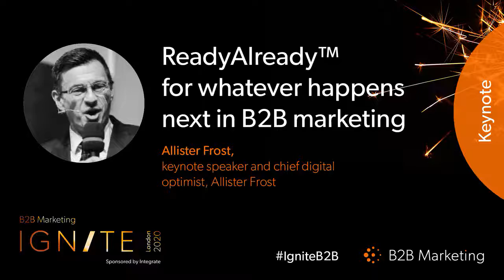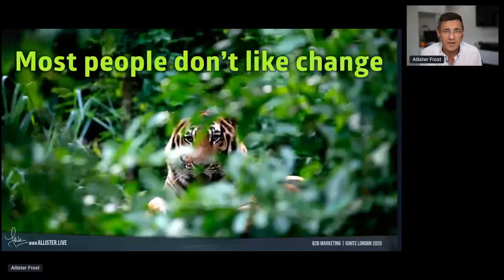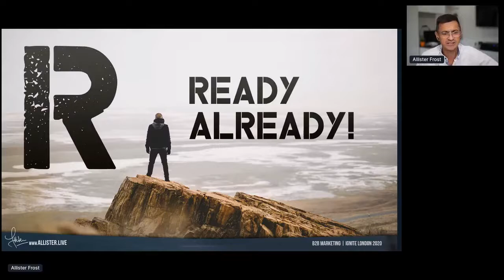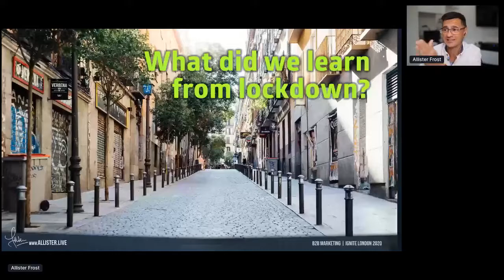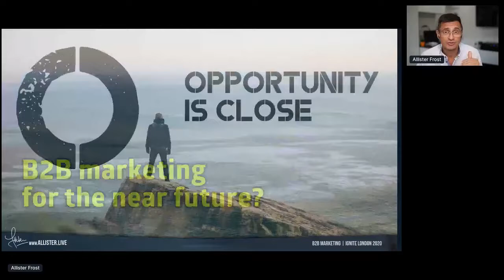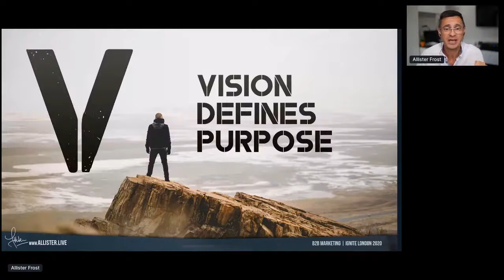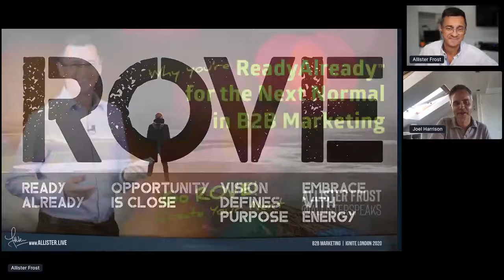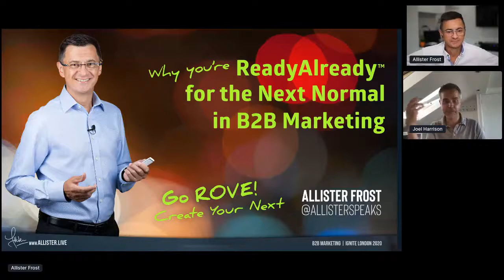Ready Already™ for whatever happens next in B2B marketing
A live online closing keynote to 2500 registered attendees at the B2B Marketing Ignite London 2020 Conference. I speak about the mindset needed to thrive in a post-Covid19 world and encourage marketing professionals to be bold and ambitious to ensure their brands stand out in remarkable ways.